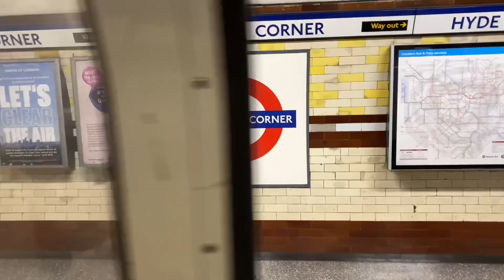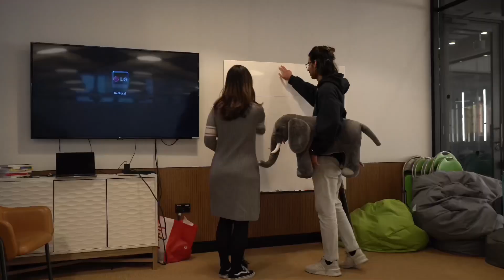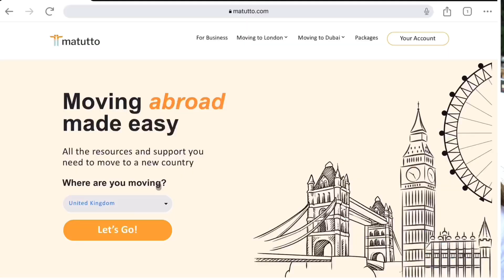WHY WE LEFT LONDON IN 2023 | 9-Month Recap l What’s Next for Us!!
You read that right…. We left London!!! After moving there at the end of 2022, and spending an amazing 9 months there, it’s time for us to move on.

In this video, we tell you everything about our time there, why we left, and where we are going next… Thanks for keeping up with out adventures! 🫶

Contents of this video:

00:00 - Intro
01:05 - Why we moved to London
01:45 - Why we left London
04:08 - 60s of Life in London
05:10 - Reflecting on our time in London
06:07 - What’s next for us

🔐 SURF THE INTERNET SECURELY WITH EXPRESS VPN:
Get 3 months FREE when you buy a 12 month plan